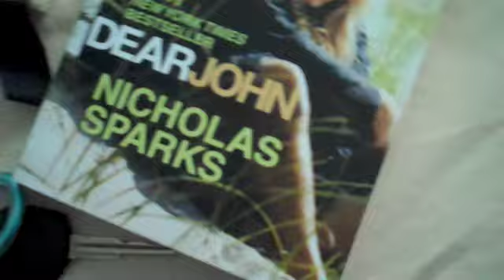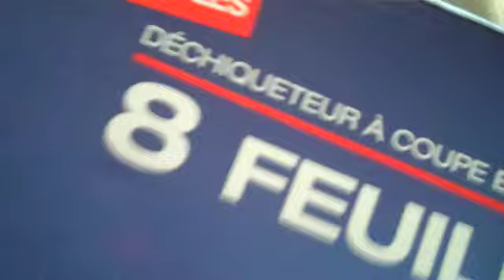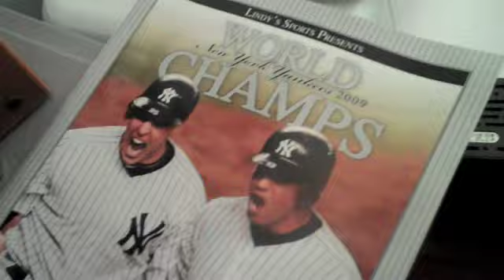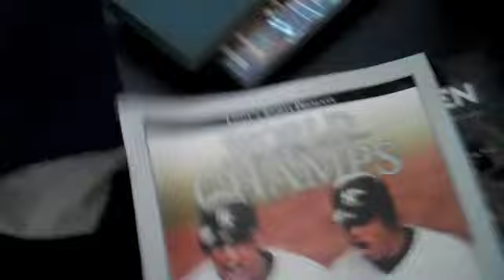TONY!!!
Meet Tony and I show you some christmas gifts I got!

Enter my contest to win a FREE AUTOGRAPHED shirt :)